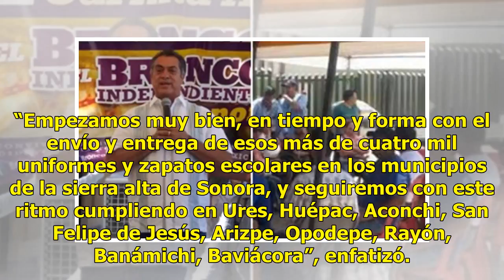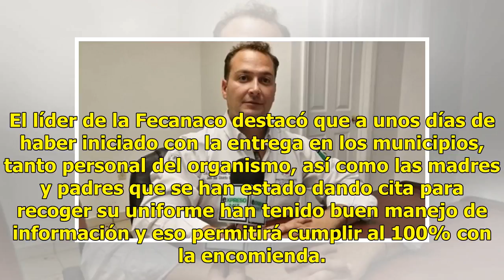Ningún alumno se va a quedar sin uniforme escolar: Fecanaco Sonora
Suscríbete ahora a nuestro newsletter Ratio: 0 / 5 HERMOSILLO, SON.- Fecanaco va a cumplir con la instrucción de la gobernadora Claudia Pavlovich Arellano, de que ninguna niña, niño o joven de secundaria se habrá de quedar sin su uniforme en el ciclo escolar 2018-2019, aseguró Ángel de la Puerta Ger...